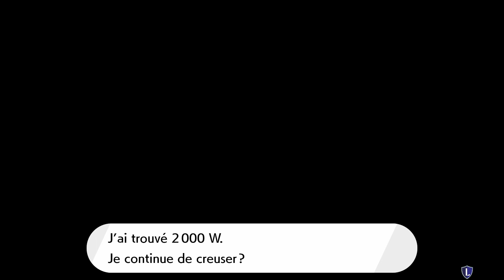Pokémon Bouclier : L'Armure secrète Let's Play #18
Let's Play sur Pokémon Bouclier (FR)
La suite du DLC sur Isolarmure : Partie 2

la vidéo, si vous avez aimé cette vidéo bien entendu ;)
Un grand merci à vous ! Et amusez-vous bien !

Logo de David Pons et Musique d'intro de "NIHILORE".

Bon visionnage à vous toutes et tous !

Vidéo issue de mes parties sur Console Nintendo Switch
Production Crocophages